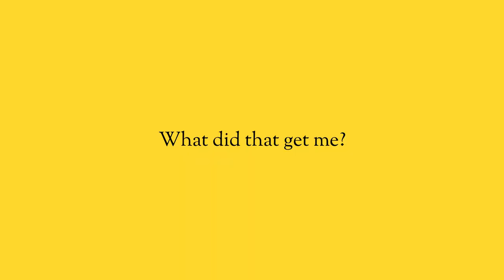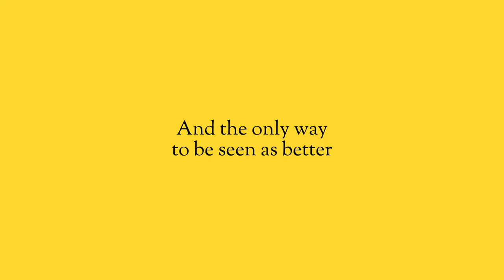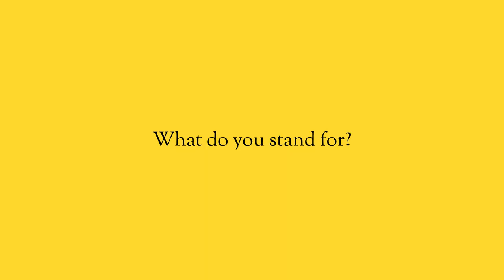How to make your Brand stand out.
The number one thing that’s killing your brand is that you’re not saying anything. You just look and sound like everyone else. You’re working away, thinking you’re the greatest and yet no one even cares.

You know what your actual unique selling point is? It’s you. It’s your perspective, your voice, your tone, and everything that makes you the way you are. You need to take the very essence of that and triple down on it. Incorporate it into every message, every aspect of your website, your branding, and advertising.

Stop trying to do what everyone else is doing, and start building a brand that is worth listening to.